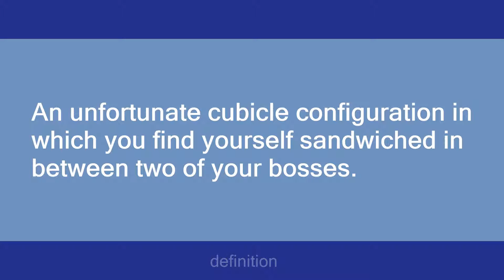boss sandwich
Slang flashcards: